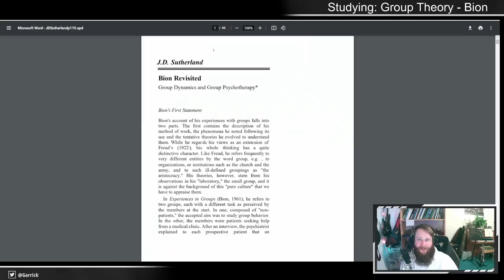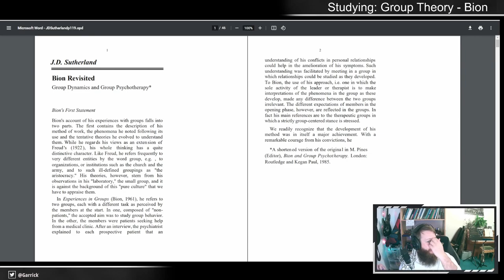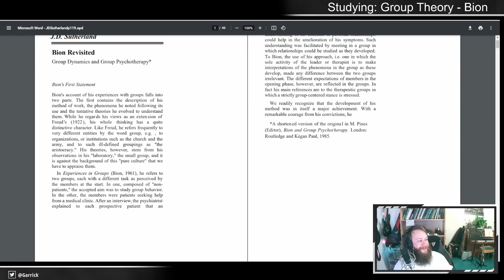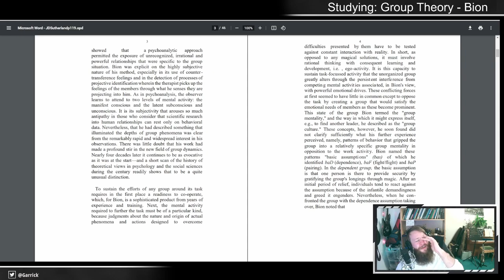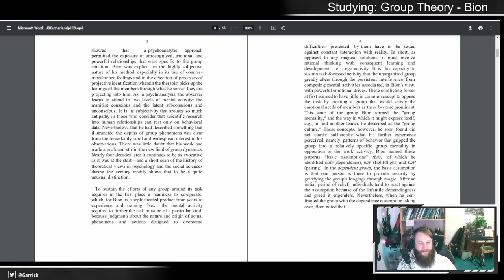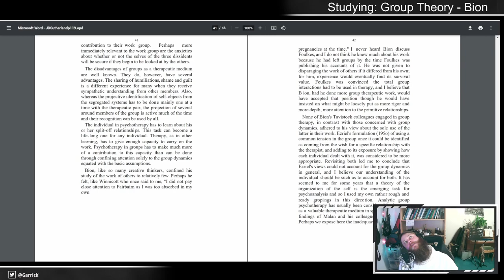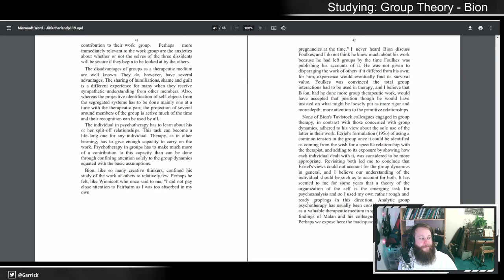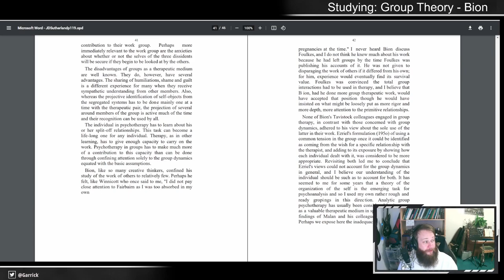Music Therapist Learns: Bion Revisited Group Dynamics and Group Psychotherapy (Sutherland, 1990)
This video covers the stream spent reading Sutherland's 1990 chapter, making it the second paper in this Bion mini-series. I'm reading this paper for the first time and attempting to make sense and understand the insight that can be taken away for my own work as a therapist.

UWE Harvard Reference for the paper:
Sutherland, J.D. (1990) Bion Revisited: Group Dynamics and Group Psychotherapy. In: Trist, E., Trist, B., Murray, H., ed. (1990) The Social Engagement of Social Science, a Tavistock Anthology, Volume 1. Philadelphia: University of Pennsykvania Press, pp. 119-140.

I stream on Twitch on Tuesdays and Thursdays at 19:45 GMT/UTC, covering psychology and therapy theory

I try to make my understanding as clear as possible, but it's possible I miss things or take away the wrong idea. This is a natural product of reading the material live for the first time, even in editing the videos I feel I have a better grasp and a more refined understanding on the second listen. Also helps that I've read more since then!

If you think I missed something, got something wrong, want to know more OR want me to cover any specific topics in future then you can comment below, hop into the Twitch stream or @ me on Twitter